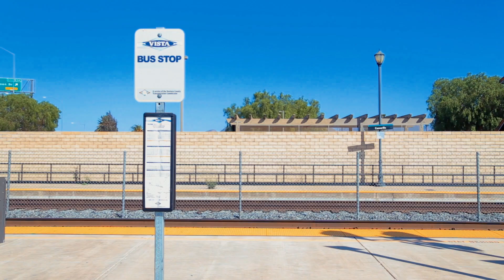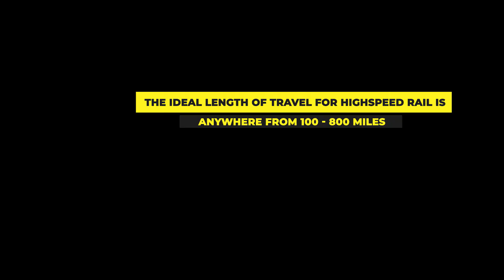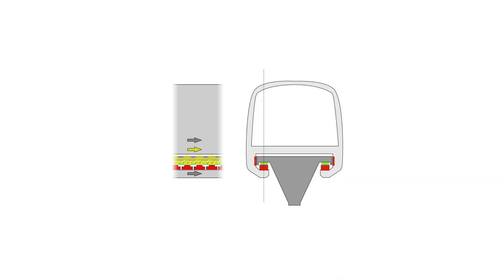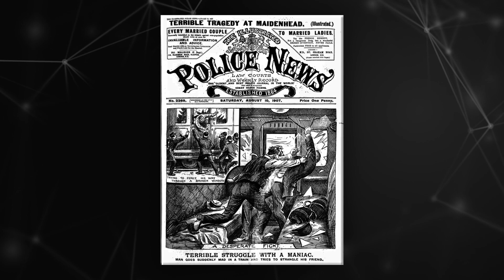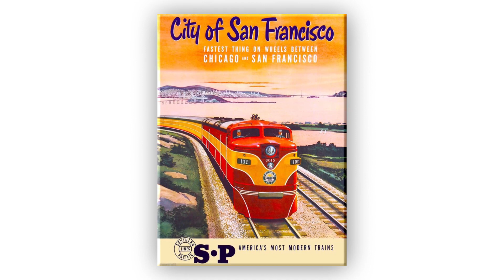Fast Trains: A Quick History of The World's Fastest Trains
How fast do trains and highspeed rail go?

ABOUT ZMODAL
Zmodal is a next gen intermodal and Multi-Modal logistics provider leveraging our own digital logistics platform designed with shippers, 3PLs and other logistics providers in mind. We provide the capacity, data driven analytics, and customer service to grow your business to the next level.
Moving your freight and converting shipments to intermodal has never been easier. We provide an easy to use dashboard where you can select the route you need, the level of service required, book a shipment, then track the shipment through to completion.
Our platform is designed for you. Take advantage of easy to use data reporting, clear invoicing and the support you need to ship intermodal easily. Whether you need to ship just a few containers or have large volumes to move, Zmodal is the most efficient way to get the most out of your intermodal transportation.
Railroad highspeed rail  |  Zmodal  | Logistics and Intermodal